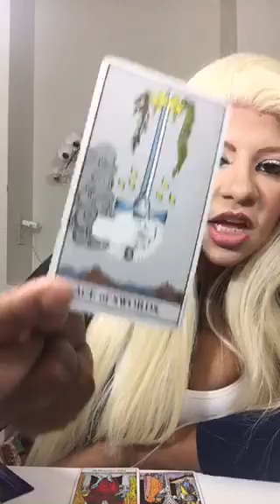Gemini tarot week of April 3rd 2017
Hi I am jamiezebra23 THIS IS MY PASSION I LOVE WHAT I DO I offer many options for finding you a solution/answers tarot readings $25/15 mins $50/30min $75/50min all readings done over the phone or through skype , most readings done whithin 24hrs -72hrs after payment is received ' kits are shipped out Monday's cleanse , love , money , return to me , law stay away $65 + shipping combinations $108 plus shipping , spells , candles , tarot classes , $108 plus shipping , spells , candles , tarot classes ,